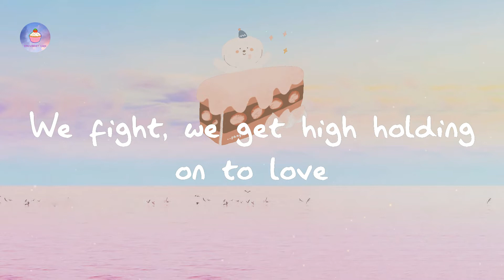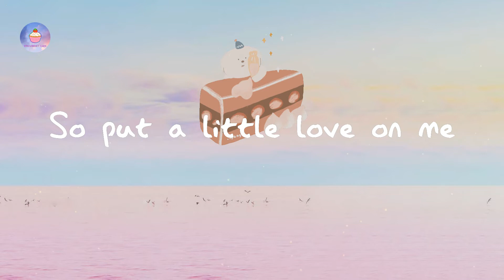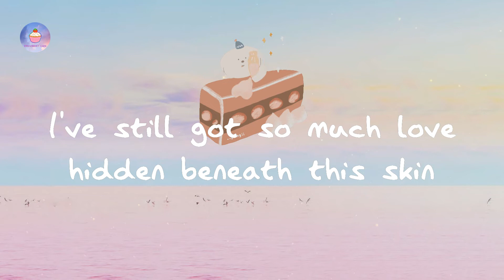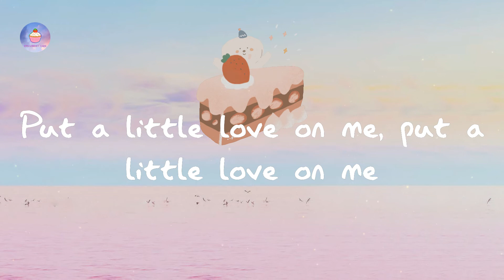Niall Horan - Put A Little Love On Me (lyric video)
Lyrics Put A Little Love On Me:

We fight, we get high holding on to love
We came down 'cause there was nothing holding us
Is it wrong that I still wonder where you are?
Is it wrong that I still don't know my heart?
Are you all dressed up but with nowhere to go?
Are your tears falling down when the lights are low?
Another Friday night tryna put on a show
Do you hate the weekend 'cause nobody's calling?
I've still got so much love hidden beneath this skin
So darling
Put a little love on me, put a little love on me
When the lights come up and there’s no shadows dancing
I look around as my heart is collapsing
'Cause you’re the only one I need
So put a little love on me
We wrote and we wrote
'Til there were no more words
We laughed and we cried
Until we saw our worst
So darling
Last night I lay awake
Stuck on the things we say
And when I close my eyes, the first thing I hear you say is-
You're the only one I need
Put your love on me